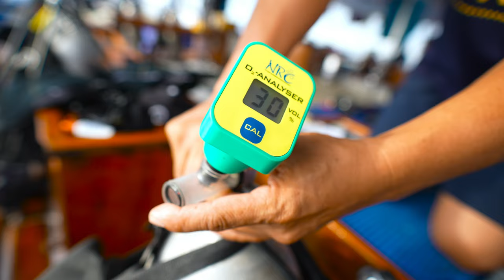4K Visayas Liveaboard scuba diving trip aboard the Philippine Siren with guest testimonials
4K Visayas scuba diving liveaboard trip aboard the Philippine Siren featuring testimonials from guests as well as footage of whale sharks, thresher sharks and whitetip sharks amongst many other magnificent sea creatures around the Visayas route which ranges from Malapascua, Moalboal, Panglao, Apo Island, Dumaguete, Dauin, Oslob and many others.

All filmed on Sony A7S3 in glorious 4K in Nauticam housing with Keldan lights.